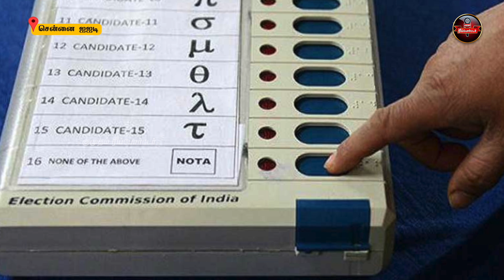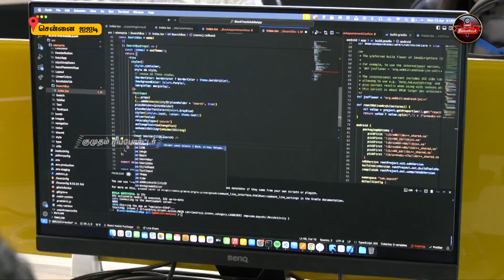Voting-க்கு இனி EVM Machines கிடையாதா? Block Chain Technology தானா? | IIT Chennai